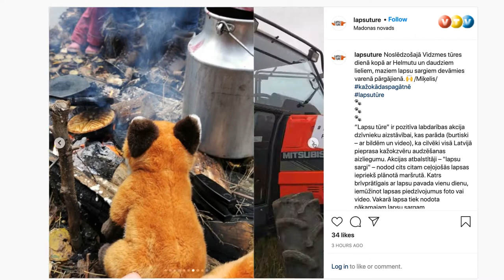Noslēgusies akcija “Lapsu tūre”